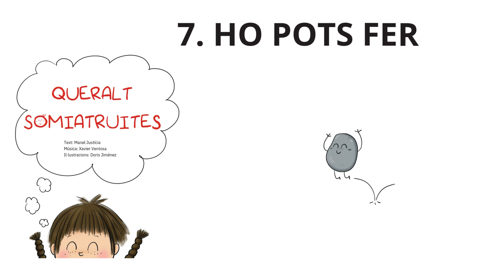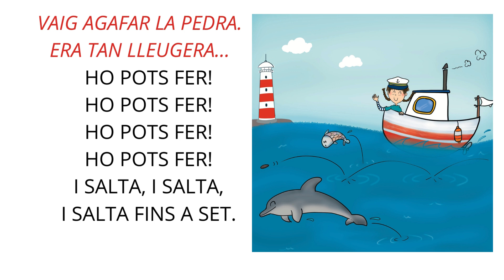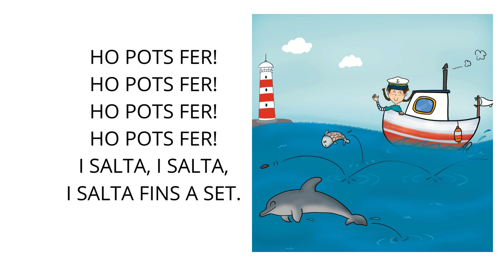7_HO POTS FER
CANTATA "QUERALT SOMIATRUITES", de M. Justícia i X. Ventosa.
Cançó 7 amb lletra.